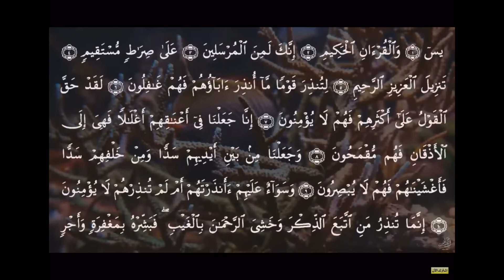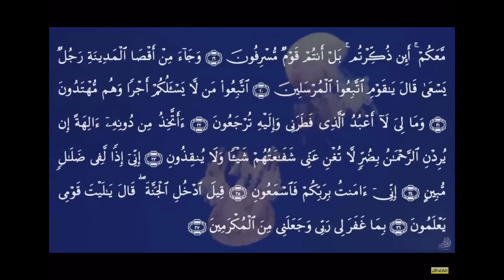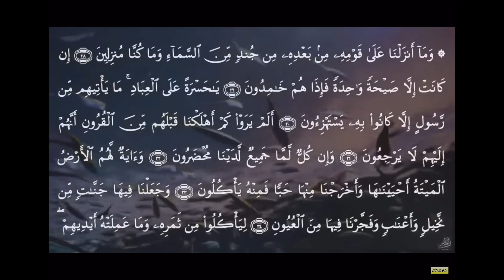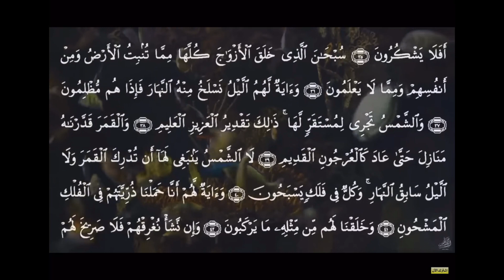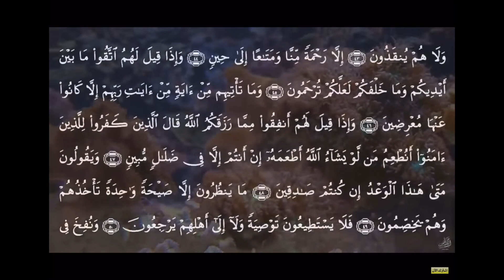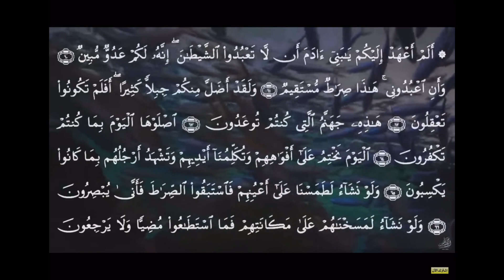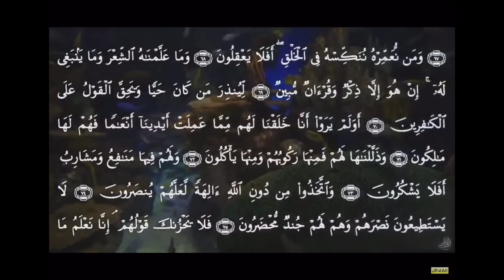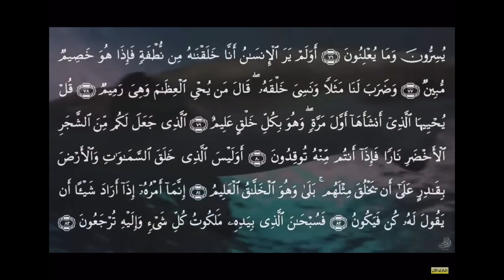SURAH YASEEN | Qari Abdul Basit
Depression, Anxiety, Any illness, Cancer, Lack of Spirituality - QURAN heals it all. Recitation is to be heard with attention and being quiet.